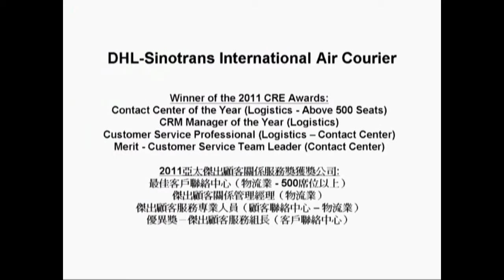APCSC 2011 CRE Awards Winner (Contact Center of the Year, Logistics)- DHL Sinotrans